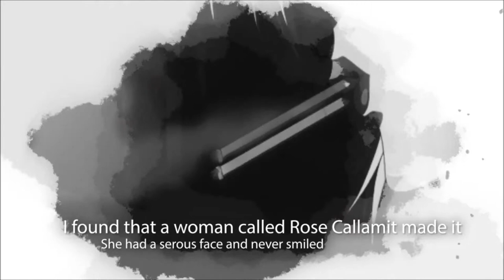The Doll Story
Incomplete summary for the story...
"The Doll", from The Snow Goose And Other Stories ~ Paul Gallico

For more details, read the book available in STC Library.

Created by ~ Shaima H. Al-Shawaf